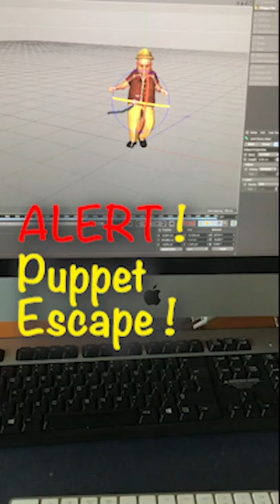PuppetEscape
adventures in AdobeAero
took a Mixamo puppet, exported to FBX , Placed the animation in AERO
filmed some scenes and palced it on a timeline..